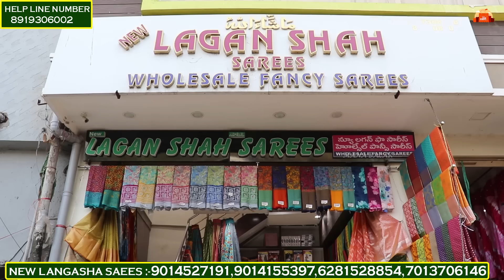బస్తాలు బస్తాలు స్టాక్ వచ్చేసింది.. Madina Sarees ! Latest Hyderabad Wholesale Sarees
మదీనా లో super new trending sarees collection at wholesale prices starting from Rs:190/-

Shop Adress
New Lagan Shah sarees
S.no 1, Bismillah Air India Complex
Madina Circle Near Moti Masjid
Delhi Darwaza, Main Road Nayapul
Madina Market Hyderabad
Shop Numbers👇🏻👇🏻